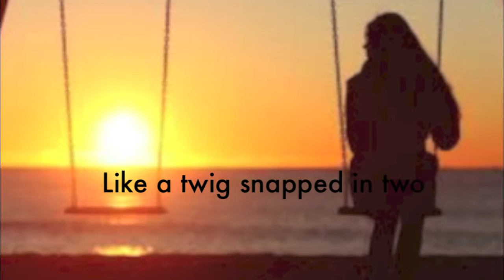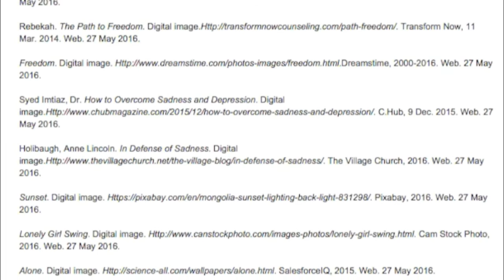Period C Keeley Cerbo